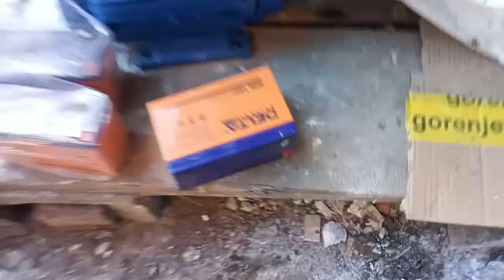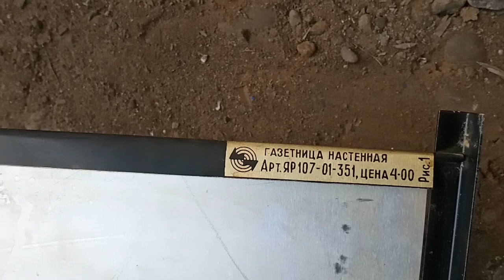Сдал КУЧУ цветного металла!! Результат шикарный!! Деньги в мусорке. Медь, алюминий, нержавейка.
Сдал КУЧУ цветного металла!! Результат шикарный!! Деньги в мусорке. Заработок на мусоре. Медь, алюминий, нержавейка. Отлично заработал.